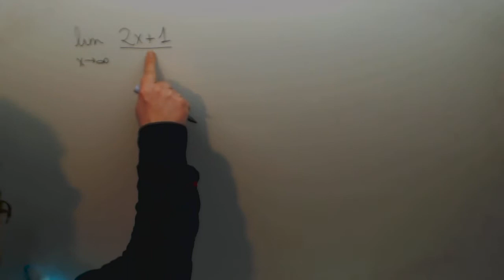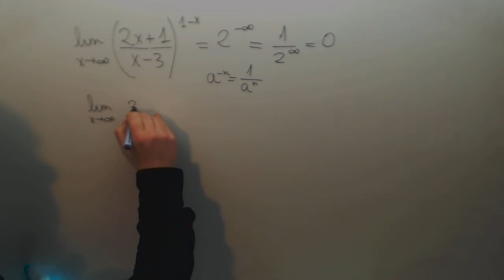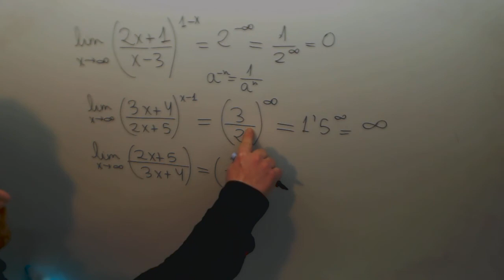Limite de funcion exponencial 01 Matematicas 2º Bachillerato Academia Usero Estepona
Limite de funcion exponencial 01 Matematicas 2º Bachillerato Suscríbete a nuestro canal en Youtube para ayudarnos a seguir creciendo Academia Usero en Estepona, el centro de formación con más vídeos en Internet del Mundo presenta